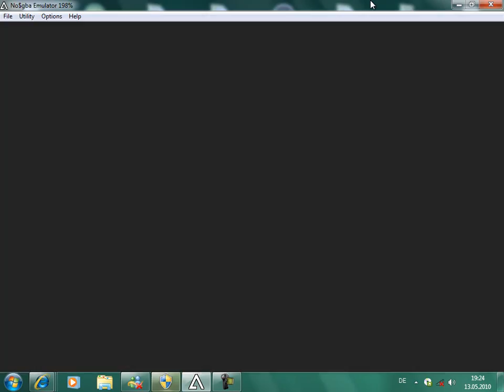Let's Play Pokemon Smaragd Low Run - #33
auf in die Wüste